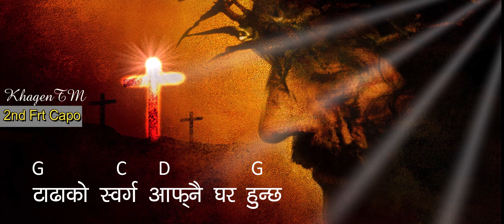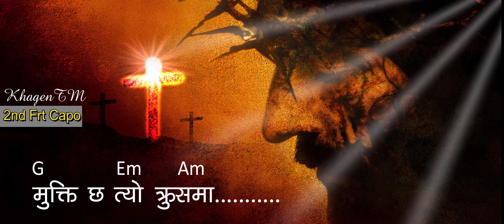चिरिएको मुटु, Chiriyako Mutu||ROHIT THAPA||Lyric & Guitar Chord ||Cover by KhagenTM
चिरिएको मुटु
Lyric & music : Rohit Thapa

❤️जयमसिह  !!! तपाइलाई KhaGenTM Channel मा स्वागत छ |❤️
.Praise the lord !! Welcome to you in my Channel!!
❤️धेरै धन्यवाद !! भिडियो हेरिदिनु भयो प्रभुको आषिस सधै हजुरको जीवनमा होस् ❤️
यो च्यानलमा विशेष गरि नेपाली ईसाई जगतका विभिन्न गतिविधिहरु जस्तै आराधनाको गितहरु,
नाटकहरु, बचनहरु साथै अरु यसै ईसाईसम्बन्धीका परमेश्वरलाई प्रशंसा हुने सांगेतिककोसेलीहरु हालिन्छ,
(This channel especially includes  activities of Nepali Christian, Example:  God world,
songs of worship, Drama, Movies and  as well as other musical songs praising God related to Christianity.)